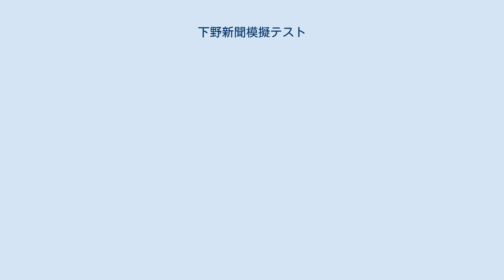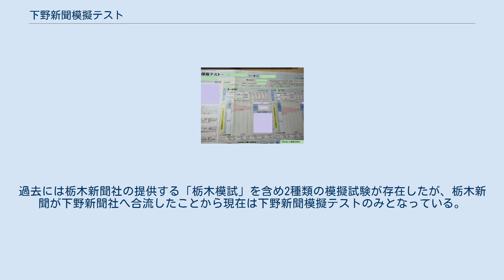下野新聞模擬テスト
下野新聞模擬テスト（しもつけしんぶんもぎてすと）は、下野新聞社が行っている中学生を対象にした栃木県立高等学校一般入試対策の模擬試験である。
別名「下野模試」と呼ばれる。
 下野新聞模擬テストの問題用紙・解答解説集 中学生を対象に実施され、1年生は3月、2年生は8月と3月、3年生は6月と8月、10月、11月、12月、1月に受験することができる。
会場は中央会場として指定される私立大学や私立高等学校の校舎3〜5ヶ所に加え、協力関係にある学習塾がある。
また一部中学校では校内での受験を導入している他、郵送による海外受験も可能となっている。
出題形式は栃木県立高校一般入試に準じたものとなっており、受験時点での進行度を考慮した問題が出題される。
 (栃木県立高校一般入試は英語リスニングを含め、すべて筆記試験である。
マークシート形式ではない。
) 下野新聞模擬テスト個人成績表 採点後、順位や選択した高等学校の合格可能性などの情報と共に成績が返却される。
なお、県内国私立学校・一部の県外公私立高校を含め1・2年生は最大2校、3年生は最大4校のデータを得ることができる。
なお、中高一貫校である宇都宮東高校・矢板東高校・佐野高校は特例を除き特色選抜のみを行うが、志望校として記入することが可能となっている。
 また問題の解説を動画形式で公開している。
(※ただし、下野新聞社が提供している中学生サポートクラブ「中サポ」会員のうち特別会員[＝下野新聞の定期購読]を必要としている。
) 2018年12月の中学3年生向けの回では約1万2千人が受験した。
当時の栃木県内の中学3年生は18,121人であり、そのうち6割超が受験していることになる。
 1957年に第1回が実施された。
過去には栃木新聞社の提供する「栃木模試」を含め2種類の模擬試験が存在したが、栃木新聞が下野新聞社へ合流したことから現在は下野新聞模擬テストのみとなっている。